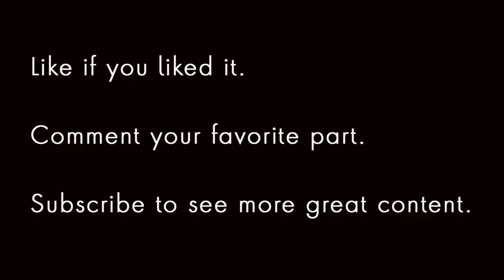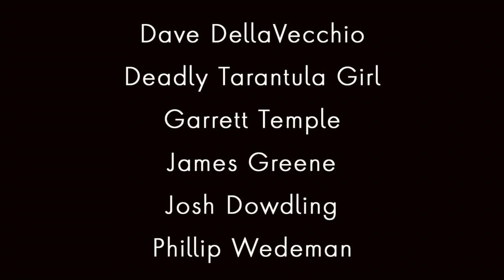TRUE TALK w/ Kevin McCurley of NERD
Hey its Aiden here! I will be taking over Tuesdays here at Reach Out Reptiles to provide even more content for you guys! These videos will be featuring lots of amazing influencers in the reptile industry. I hope these Takeover Tuesday videos help open up your minds to other perspectives from amazing influencers in the reptile industry!

In this video Aiden Paredes fanboyed as he interviewed the amazing Kevin McCurley, owner of NERD to talk about the truth of the reptile industry. Join us for a few laughs as we talk about the reptile industry and Kevins favorite animals.

Check out Stewart Design LLC, the masterminds behind our incredible logo and recent rebranding. Don't forget, if you reach out to them to schedule a free brand consultation, you can also get a free guide book on branding and why it is so integral in today's business world!

Thank you guys so much for supporting us in this industry!